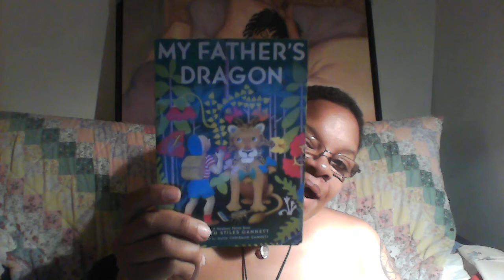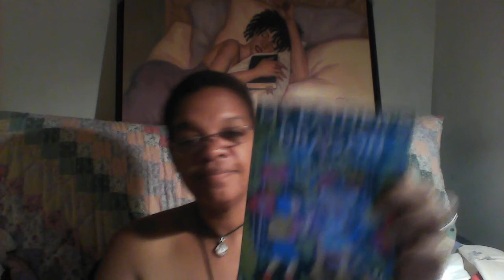My father's Dragon - Read by Coley the MoMinShaman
Story by Ruth Stiles Gannett
Chapter 1. My Father meets the cat
Chapter 2. My Father Runs Away
Random House, Inc.